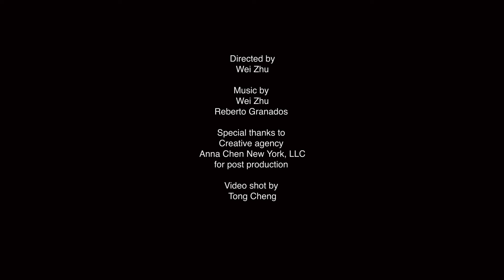MMA Granduation Recital of Wei Zhu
Dear friends, please join me for my graduation recital on May 2nd at 7:30 in the Sudler Recital Hall (201 of William L. Harkness).  This will be the last time I perform at Yale before going to John Hopkins University for my doctoral degree. I am looking forward to seeking you all! Check out the trailer for more info about the fun program! Or click here for online performance and related policy.